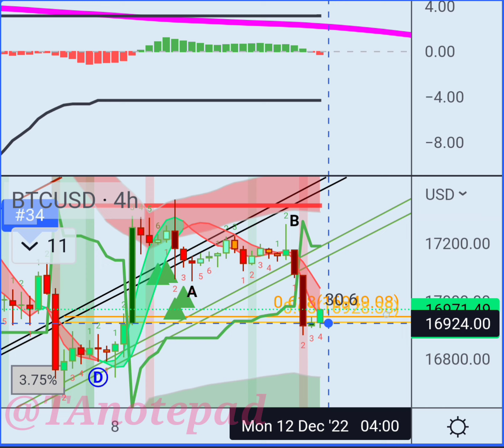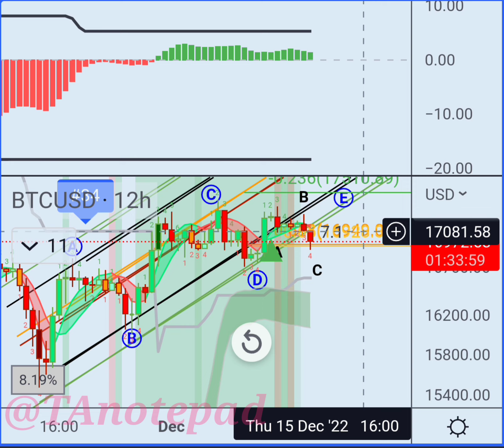Bitcoin 👍 looks to be BOUNCING short term to retest bottom of CHANNEL it broke out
Bitcoin is likely to at least rest bottom of upwards channel it has broken out of before a big final drop down! ||

High level Technical Analysis Education ||

Crypto Chart Analysis ||